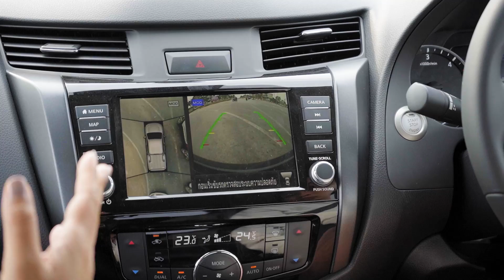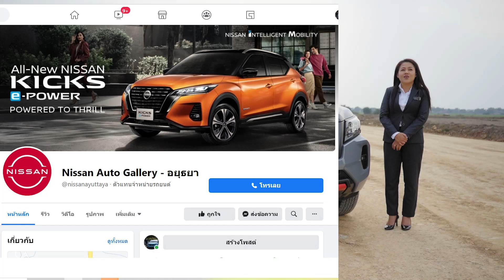เทส Navara PRO-4X และพาดู Calibre แต่งสไตล์ออฟโรด จาก Nissan auto gallery อยุธยา : รถซิ่งไทยแลนด์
คลิปนี้ได้มาเยือนโซนอยุธยาอีกแล้ว กับที่นี่เลยครับ Nissan Auto Gallery - อยุธยา และวันนี้ได้ลองเทสกันซักทีกับ Nissan Navara ใหม่ ตัวท๊อปสุดอย่าง Nissan Navara PRO-4X ครั้งก่อนได้ชมแค่ภายนอกภายใน และรู้กับฟังก์ชั่นที่ให้มา รอบนี้ได้เทสแล้วต้องบอกว่าเป็นรถที่ขับดีมากๆ รุ่นนึงเลย แล้วก็ที่ชอบมากๆ ตั้งแต่แรกเห็นคือรูปโฉมที่ปรับใหม่จนลืมกระบะนิสสันแบบเดิมๆ ไปเลย หน้าของนิสสัน นาวาร่าใหม่นี่ดูล้ำตั้งแต่ไฟหน้าโปรเจคเตอร์แบบ 4 ดวง กระจังหน้าดีไซน์ใหม่รับกันสวยงาม ภายในออกแบบใหม่ดูสปอร์ตขึ้น เงียบมากกับกระจกแบบพิเศษ เครื่องยนต์ก็แรงขึ้น เพราะเป็นเครื่องตัวใหม่เทอร์โบคู่ ขนาด 2.3 ลิตร 190 แรงม้า 450 นิวตันเมตร จัดเต็มมากๆ ขับในทางปกติก็นุ่มสบาย จะลงทางลุย ก็เอาอยู่กำลังเหลือๆ ใครยังไม่ได้ลองต้องหาโอกาสไปลองครับพูดเลย

และอีกคันก็เป็นตัว Calibre Navara ยกสูงนั้นเอง คันนี้ทางโชว์รูม Nissan Auto Gallery - อยุธยา จัดชุดแต่งเอาใจลูกค้าที่ต้องการชุดแต่งออกจากศูนย์ แต่งแบบจัดเต็มสไตล์ออฟโรดพร้อมลุย ทั้งล้อยาง กันชนหน้าหลัง โรบาร์ และสติ๊กเกอร์ข้าง แถมให้ใช้เงินออกรถแค่ 1 แสนบาท และได้รับชุดแต่งรอบคันไปด้วย สุดจัดใครสนใจก็โทร จองได้นะครับที่เบอร์ 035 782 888